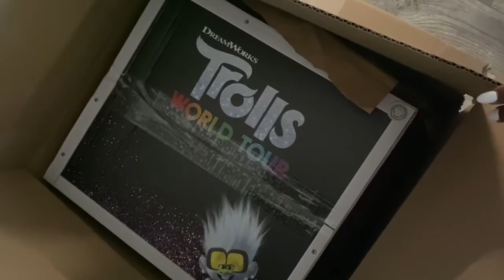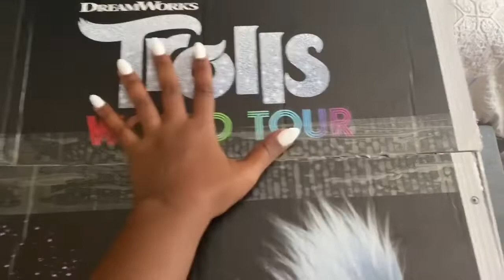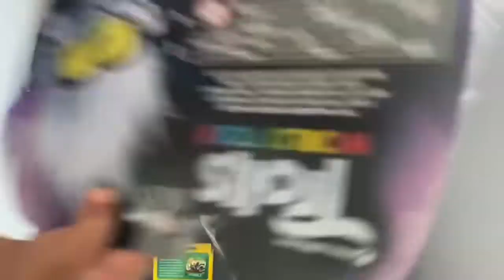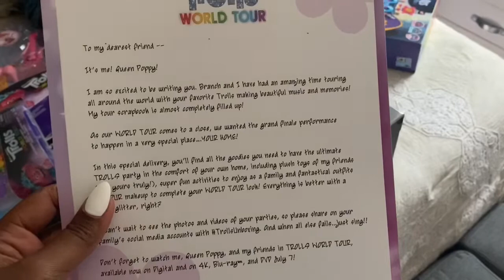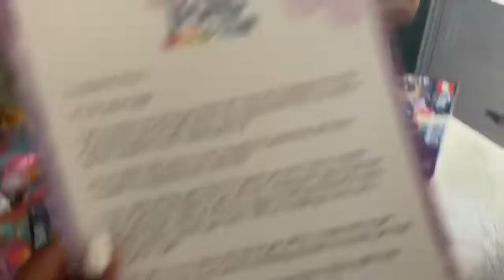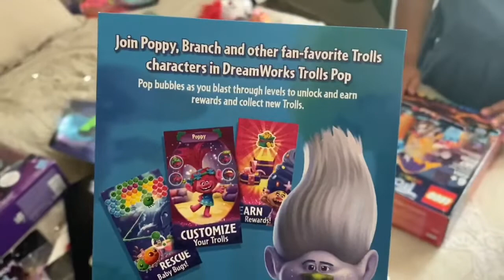TROLLS WORLD TOUR UNBOXING!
TROLLS WORLD TOUR!! 🤟🏾Trolls is now available on Digital & arrives on 4K, Blu-ray, & DVD ‪July 7! Be sure to check out our unboxing video & HUGE THANK YOU! to @‬UniAllAccess for all of our Trolls gear! 🎸